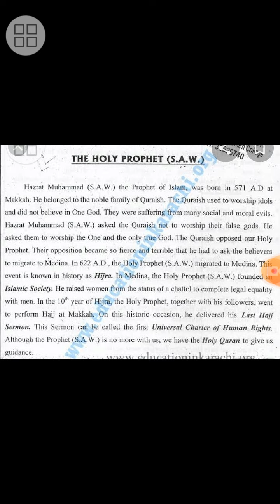The holy prophet S.A.W essay